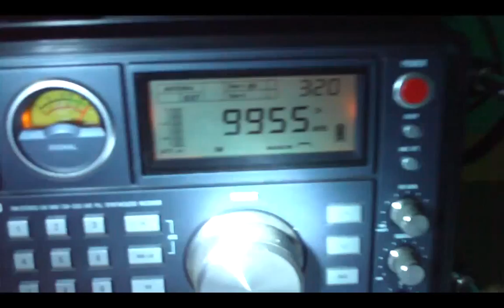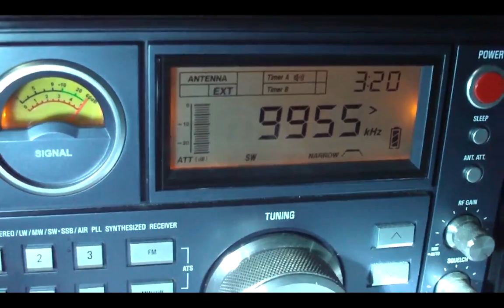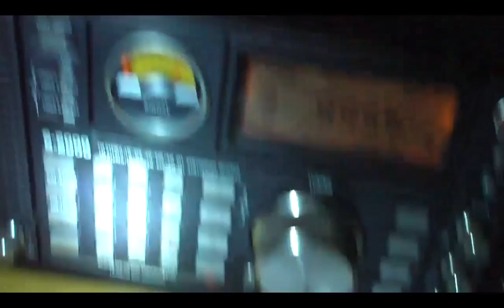9955 khz Progama Gospel en Espanol via WRMI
9955 khz Progama Gospel en Espanol via WRMI Mais DX e